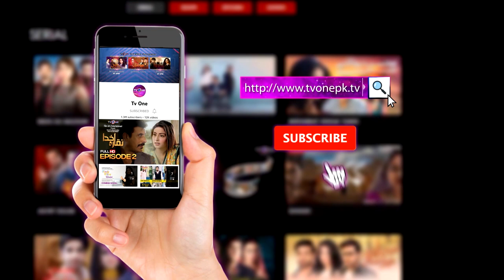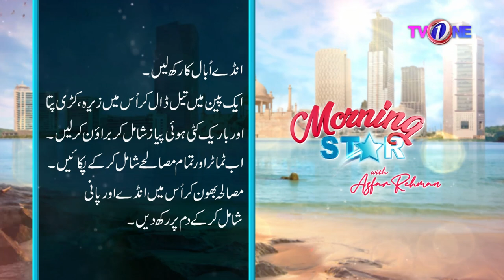Morning Star With Azfar Rehman | 26 May 2022 | TVOne Morning Show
In today's Morning Star With Azfar Rehman We Had Dr.Ibrahim Yusuf Child Specialist, Dr.Bilquis Shaikh (Naturopath),Chef Muneeza,Sadia Dawood Advocate High Court, Aamir Ali Husband, Rida Aamir Wife and Anisa Memon as our guests